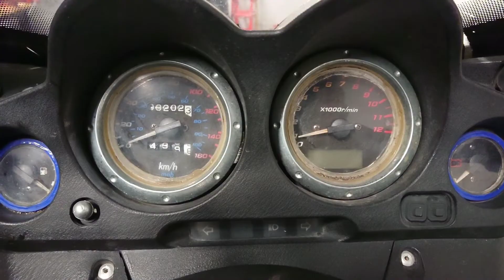scooter jonway 125cc 4temps réglage soupapes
Vidéo du jour réglage soupapes sur un scooter 125cc jonway 4temps
Pour tout renseignement n hésitez pas 😉
N oubliez pas de vous abonné et de mettre un petit pouce bleu 👍
Ma page facebook ms scoot 😉